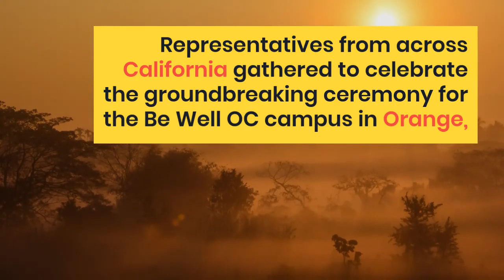HCD Mag Service - Elements of services include triage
Elements of services include triage, psychiatric triageingestion to LDS, withdrawal management, transitional housing, housing treatment and an integrated support centre. News The Northern Nevada Sierra Medical Center in Reno, Nevada is expected to open its doors within three years of the groundbreaking ceremony.